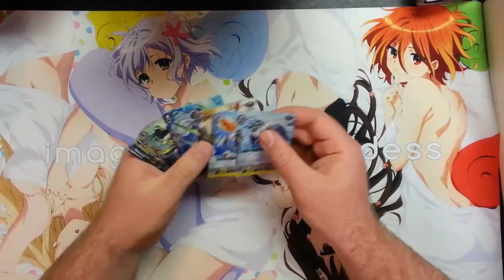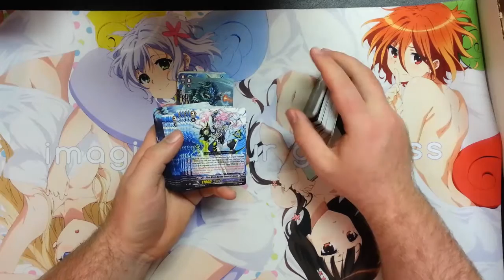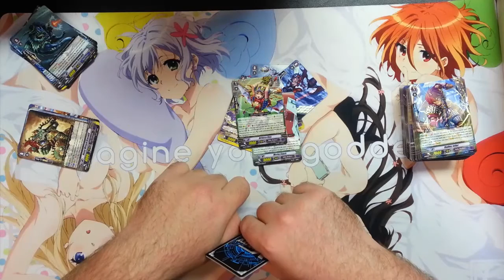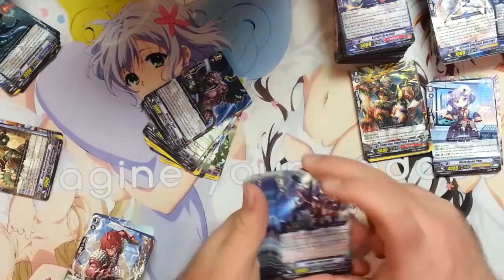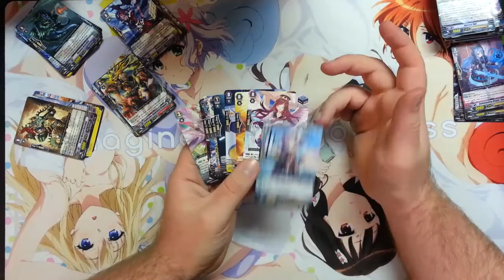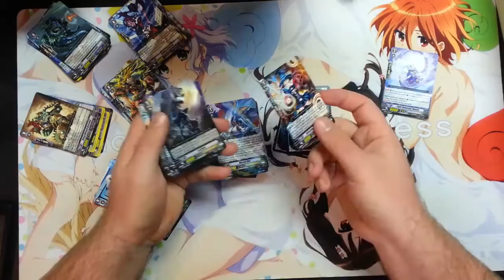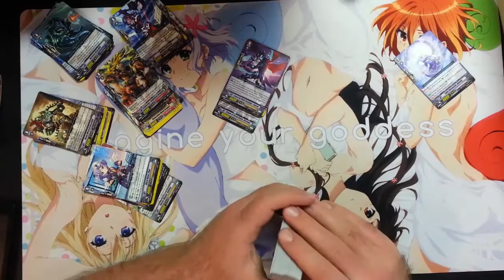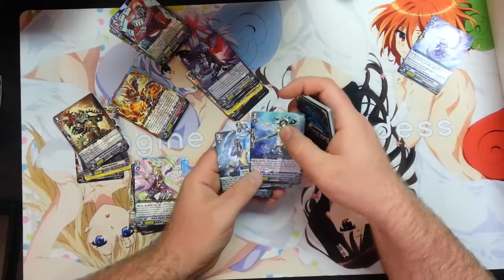Cardfight!! Vanguard - State of Play S2.5 Episode 06 ~Divine Dragon Caper Commons&Rares Overview~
Cardfight!! Vanguard - State of Play Season 2.5 Episode 06 ~Divine Dragon Caper Commons&Rares Overview~